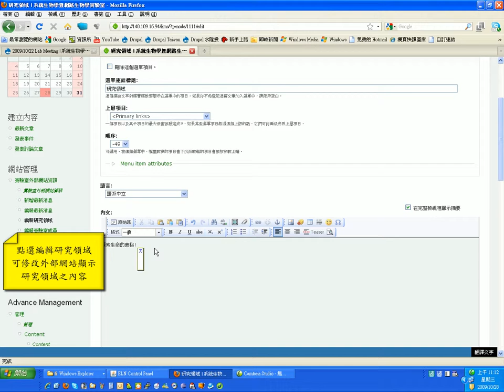ELN online help : How to manage lab informations?